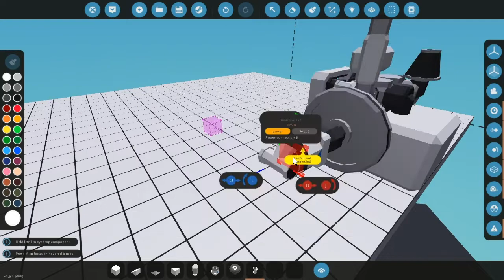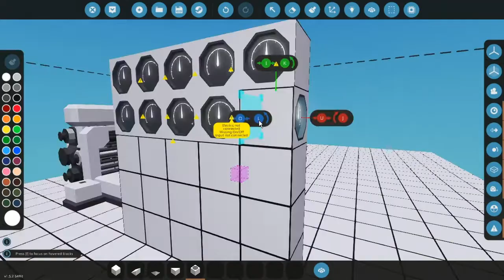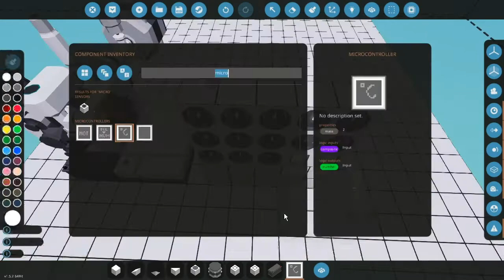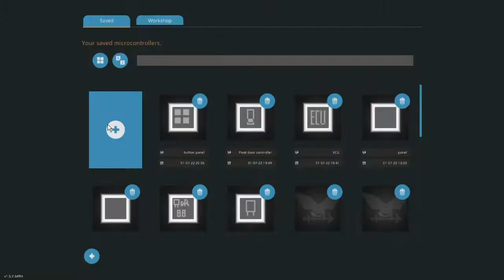2-cylinder modular engine + info panel building Timelapse | Stormworks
Most informative panel you've ever seen